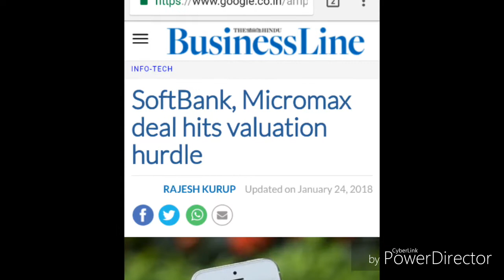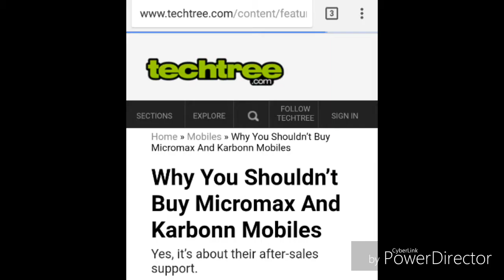Why Did Micromax Fail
REASONS FOR WHICH MICROMAX FAIL